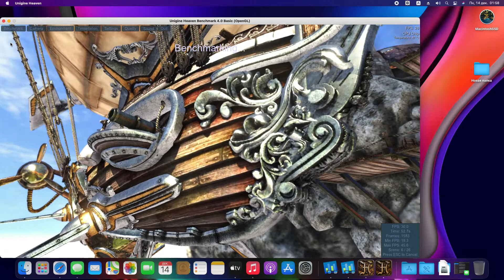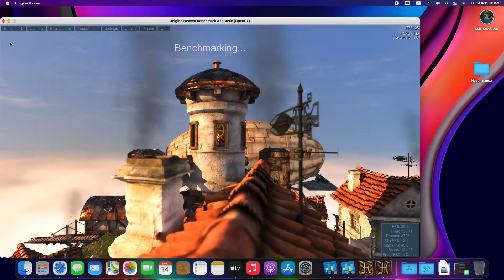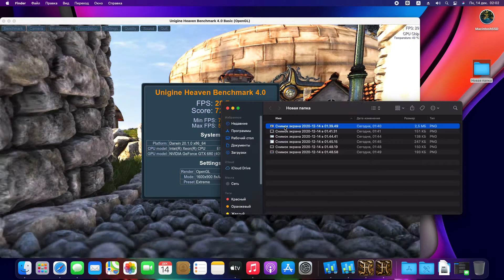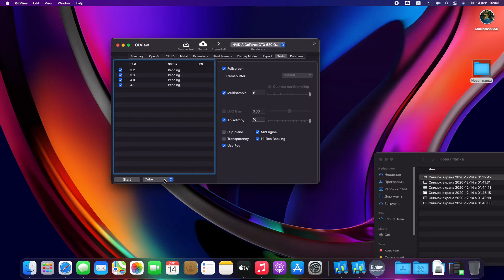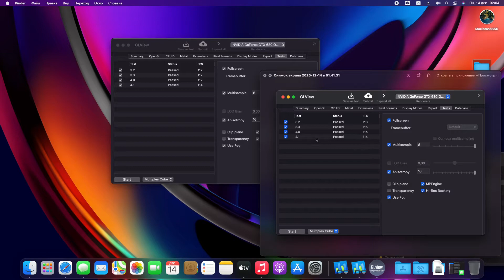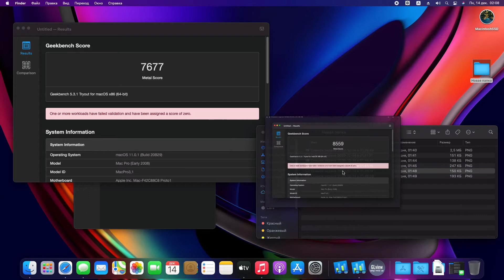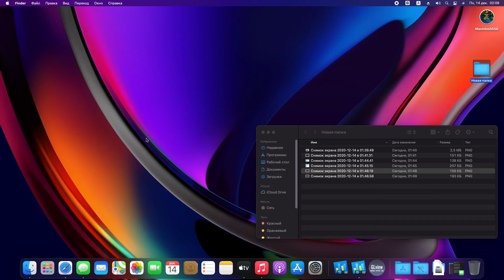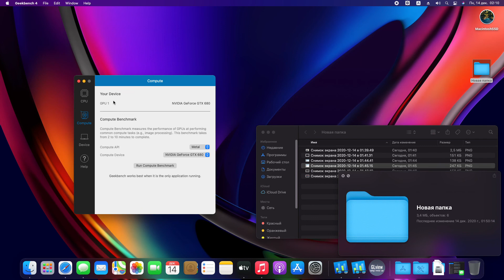MacOS 11 Big Sur & Nvidia Geforce on Unsupported Mac Pro 3.1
Тестируем видеокарту Nvidia GeForce GTX 680 4GB на  MacOS 11 Big Sur на неподдерживаемом Mac Pro 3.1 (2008)

Если хотите поддержать, то буду безмерно благодарен любой помощи на яндекс кошелёк ( Ю-мани) 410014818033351

Benchmark test list:
Список тестов:
Heaven
Gl Viewer
GeekBench 4
GeekBench 5

МакОС Биг Сюр, Биг Сур

Процесс обновления MacOS Big Sur на Mac Pro 3.1 до версии 11.1

Установка MacOS Big Sur на Mac Pro 3.1 часть1 (подготовка/начало)

Установка MacOS Big Sur на Mac Pro 3.1 часть2 (завершение)